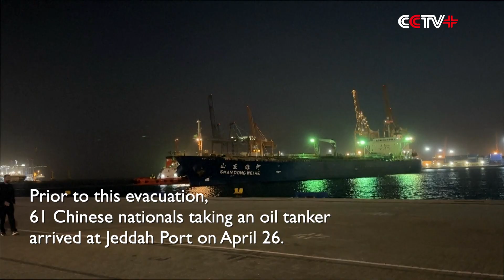Chinese Naval Vessels Evacuate 678 People from Conflict-Hit Sudan to Saudi Arabia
A total of 668 Chinese people and ten foreign nationals evacuated from conflict-hit Sudan arrived at Jeddah Port in Saudi Arabia on Thursday aboard Chinese naval vessels.